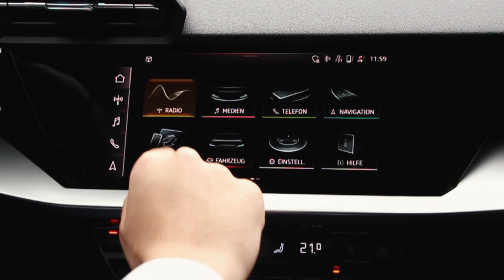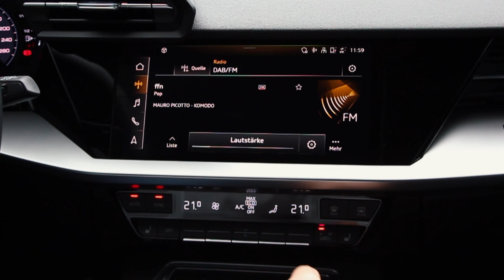Der neue Audi A3 Sportback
Der neue Audi A3 Sportback ist da!
In einer sich schnell verändernden Welt braucht man einen Begleiter, der für neue Herausforderungen gewappnet ist. Mit progressivem Design und innovativen Technologien.
Schaut euch die neue Generation bei uns im Showroom an und vereinbart eine Probefahrt! Unser Verkaufsteam stellt euch das Fahrzeug mit seinen neuen Features gerne persönlich vor.
Wir freuen uns über eure Kontaktaufnahme unter:
🏬 Bremer Heerstr. 450, 26135 Oldenburg